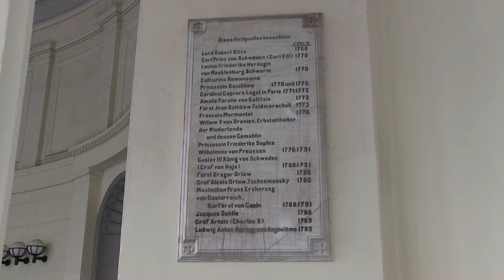Aken (Aachen Dld) stadswandeling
We maken een stadswandeling door Aken startend bij de Elisenbrunnen. Vele hoogwaardigheidsbekleders hebben gebaad in het zwavelhoudende water van 48 graden. Hierna lopen we naar de Marktplatz met het oude Rathaus. Deze is rond 1330 tot 1369 gebouwd. Het gebouw is diverse malen zwaar beschadigd geweest. Door stadsbranden en voor het laatst in de tweede wereldoorlog. Via de Dom schatzkammer lopen we naar het Dom vorhof en bezoeken de Dom zelf die prachtig is gerestaureerd. Het centrale achthoekige gedeelte, dat thans als het schip van de kerk fungeert, werd tussen 796 en 804 gebouwd naar Byzantijnse voorbeelden. De kerk werd ingewijd in 804 tijdens Driekoningen. Karel de Grote werd hier in 814 begraven. Tijdens een aanval van de Vikingen in 881 werd de kapel zwaar beschadigd. In 983 werd de kerk weer gerestaureerd. Nadat de paus Karel de Grote, op voorspraak van Frederik Barbarossa, in 1165 heilig verklaard had, kwam een stroom van pelgrims naar de kerk op gang. Hierom werd in 1355 een gotische koorhal gebouwd en een tweedelige Capella vitrea (glazen kapel). Deze werd ingewijd op de 600ste sterfdag van Karel. De koepel, een aantal kapellen en de toren werden op latere tijdstippen toegevoegd. Otto I was de eerste van dertig koningen die in deze dom werden gekroond.

In 1881 werd de kerk gerestaureerd, waarbij het in de barokke periode aangebrachte stucwerk werd verwijderd. Tijdens de Tweede Wereldoorlog bleef de Dom van Aken als een van de weinige bekende Duitse historische gebouwen grotendeels onbeschadigd. Er sneuvelden alleen enkele glas-in-loodramen. De kerk werd in 1978 als eerste Duitse monument op de Werelderfgoedlijst van de UNESCO geplaatst. Een uniek element in het interieur van de Akense domkerk is de karolingische Paltskapel met de gietijzeren koorhekken, die tot de belangrijkste werkstukken uit de 8e-9e-eeuwse Akense werkplaatsen gerekend worden.

De Barbarossaluchter is een 12-eeuwse kroonluchter, een geschenk van Frederik Barbarossa. Het Marienschrein en het Karlschrein zijn twee reliekschrijnen uit de late 12e, vroege 13e eeuw, die tot de topstukken van Maaslandse edelsmeedkunst behoren. De belangrijkste relikwieën van de kerk worden bewaard in het Mariaschrijn. Hierin bevinden zich volgens de traditie de windselen en de lendendoek van Jezus Christus, de tuniek van Maria en de onthoofdingsdoek van Johannes de Doper.
In de kerk bevindt zich het graf van Otto III.

Na het bezoek aan de Dom lijken we nog naar mooie panden in de buurt.